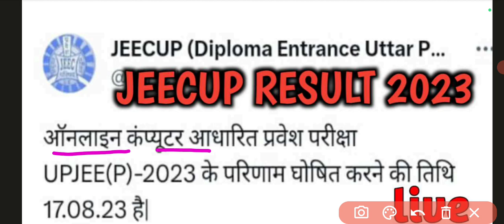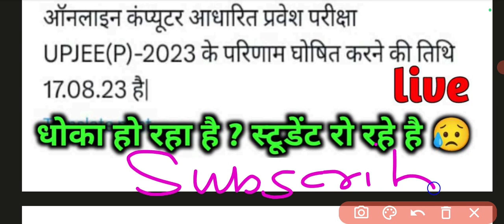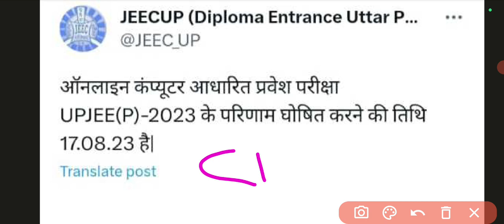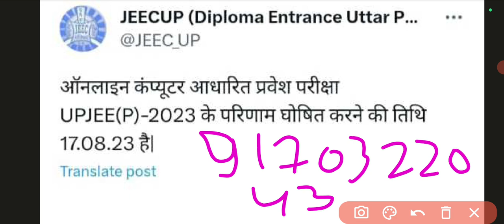बुरी खबर 😥 Jeecup रिजल्ट नही आएगा ? Polytechnic Result Update 2023